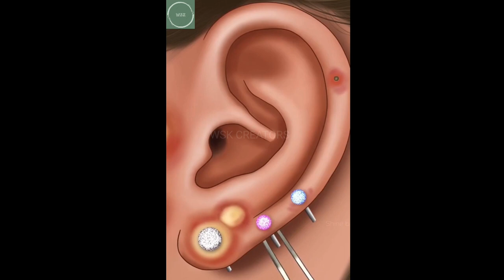EAR PUS REMOVAL AND DEEP CLEANING I ASMR I ANIMATION